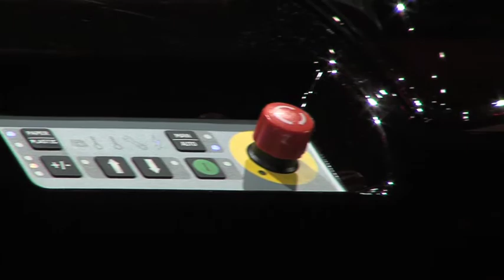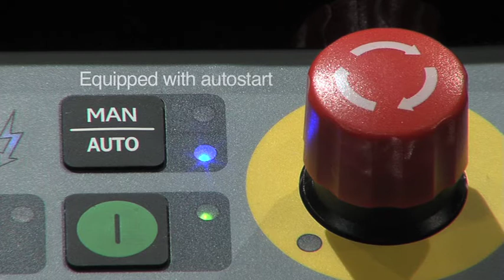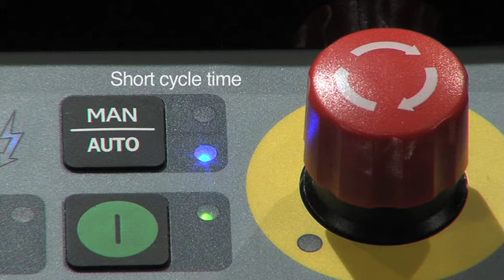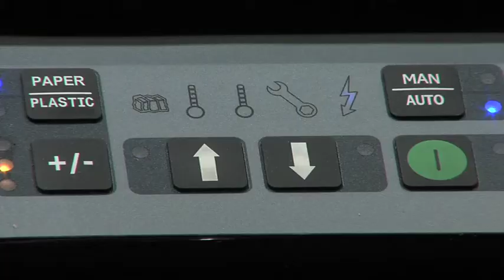Пресс Orwak 3110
Пресс Orwak 3110 прекрасно подходит для предприятий с небольшим объемом упаковочных отходов (картон, пленка). Давление пресса 4 тонны. Вес кипы до 70 кг.